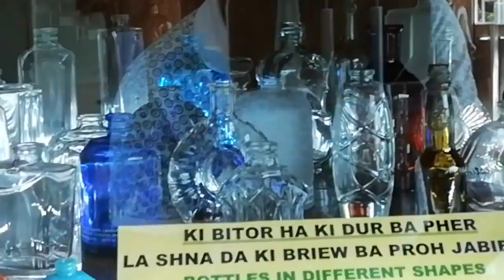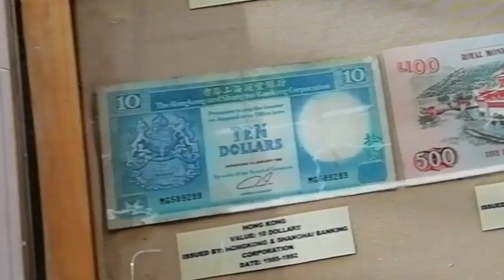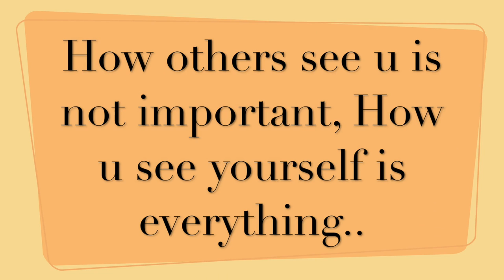Shillong ¦ Ever Living Museum || Full information guide || One of the best museum of India || Ritwik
The Ever Living Museum at Mawshbuit, around 9km from Shillong, is a living testimony of one’s love for nature, culture, tradition, history and posterity. The Museum owned and operated by retired Meghalaya government engineer Kyntiewbor War.

It has three components — the main museum, stone museum and a garden of wild orchids, wild flowers and wild fruits. As one enters the 50,000 square feet compound where the museums are located, one feels at peace with nature in all its manifestation.

The museum is set in a garden surrounded by tress of pears, plums and other wild fruits. The garden has some 100 varieties of orchids and wild flowers and around 25 varieties of ferns. Trees of wild fruits are also meant to woo frequent visitors. Wild flowers, especially Tiew doh maw lai phew na ar jingmut (a stone-kissing flower with 28 minds), Tiew Ja Nailar, which indicates the autumn season, lady’s slippers of four varieties and a motley of others are grown.

The main museum, which is made of concrete, houses “weapons”, both ancient and contemporary, used by the tribes of Meghalaya. Besides, there is the joyous scope to discover musical instruments, which include drums, gongs, pipes, bamboo and iron mouth organs, concertina (a small accordion of yesteryears), and other string and bamboo instruments of Meghalaya. Among the household items are earthen jars of the Garo tribe to ferment beer, earthen jars of the Khasi people for keeping rice, water, fermenting beer and fishes, not forgetting the one-metre diameter pot of more than 100 years for fermenting betel nuts.There are also cast iron kettles, curry-making pots and pressure cookers of yesteryears, brass pots for cooking rice, copper pots for cooking and for keeping silver coins, dried gourd for keeping water, which are also used in performing religious rites, and bamboo containers for carrying drinking water.

In the handicrafts section, there are miniature baskets, fish traps and sieves, all made of bamboo, miniature tree huts of the Garo tribe and bamboo huts of the Khasi tribe. The museum also houses the ancient dresses and jewellery of the Khasi, Garo and Rabha tribes of Meghalaya. There are Indian and foreign coins and currency notes as well, dating back to several years. Close to the main museum is the stone museum where 30 types of stones collected from across Meghalaya and elsewhere are housed which includes stone-age tools, sand-weathering rocks, granite and flint stones, the exhibits include sea shells, natural magnets, iron ore and copper ore. Gemstones such as blue topaz and quartz, crystals and amber find space too.

Equally impressive is the collection of ammonite fossils that include snake and plant fossils. Other items are stalactites and stalagmites with cave pearls, which are found in Meghalaya, wood fossils of Meghalaya, corals of India, and Mawkhan or religious stone of the Khasi tribe. Help this channel by buying all your needly stuffs from here: